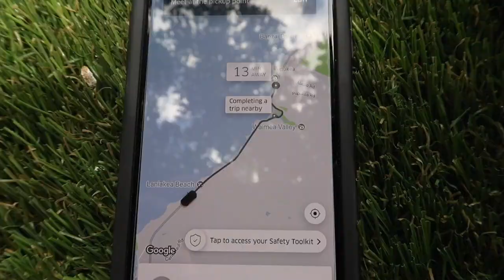McJuggerNuggets MVE HAWAII VLOG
While in Hawaii us guys went out and explored but I took something from Dom aka maisto media...